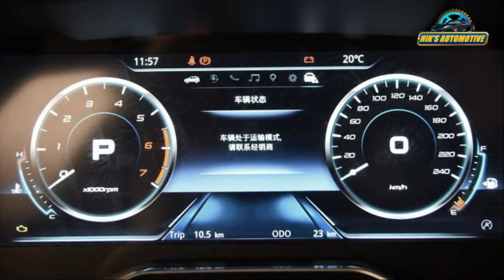2021 Ford Territory SUV In Real-Life Image | Price 10 Lakh | Full Interior Exterior | India Soon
Now that Ford and Mahindra have called off their engine and platform sharing supply pacts too, it's now likely that Ford's upcoming C-SUV will be built on the Ford Territory platform sold in the Chinese market and not the next-gen XUV500 platform (W601), as originally planned.